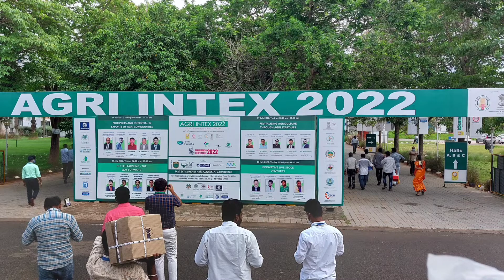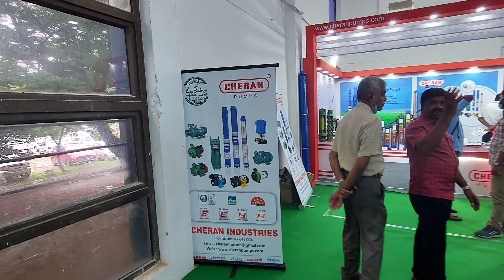Agri Intex 2022|Codissia Trade Fair Complex|Best Takeaways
Networking is one such place where people lack because of their shyness or attitude towards connecting people.

But it is an important skill for people to reach places in their career. We might have come across many success stories wherein people mention they have reached this place without any guidance or support.  But no success can be portrayed without contacts or networks.

Nowadays people do beautiful networking by hiding their faces behind social media masks. But hesitate even to smile at people they see.

This gap can be filled only when we try to acclimatize normality while in crowded places with people from different portfolios.

Agri Intex 2022 is one such opportunity to create networks for profession, business, education and even personal connects. The four day event encountered people from all over the country with unique identities.

I wondered on one incident wherein an agriculture student was networking not only for him but also for his entire college so as to enhance placement opportunities. That was my learning from that beautiful event.